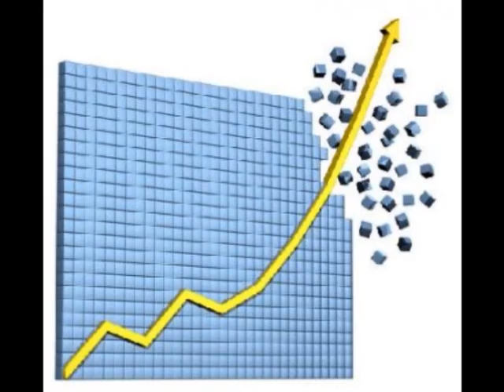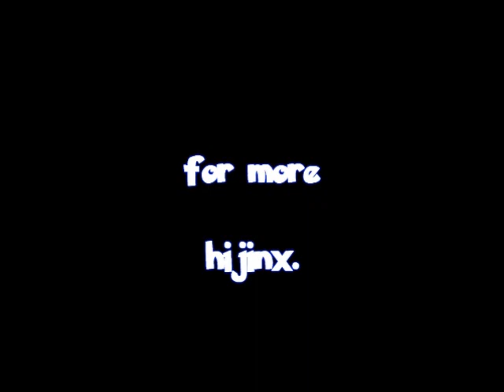Piperface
for more stories about Clarksville, TN.

ClarksvilleWTF presents the final chapter in the Johnny Piper saga in Clarksville, Tennessee.  Here's his hit song, Piperface.
Well, it's just a parody and we're having a little fun.

Lyrics and video:  Clarky McClarksville